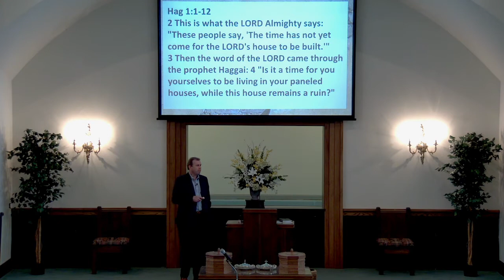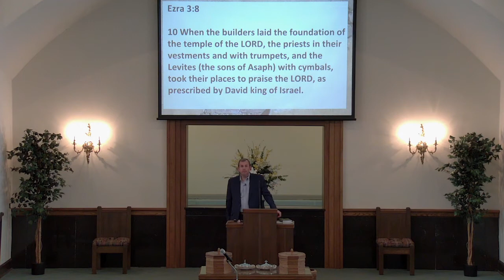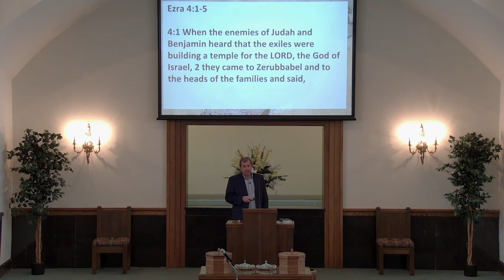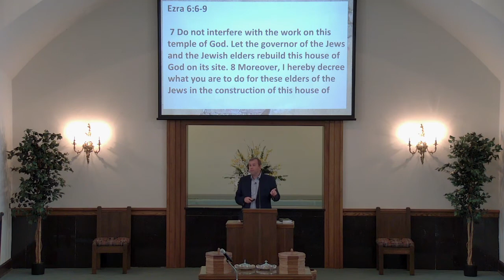7/18/2021 - Restoring A People 2: Ezra & Nehemiah -Jim Black